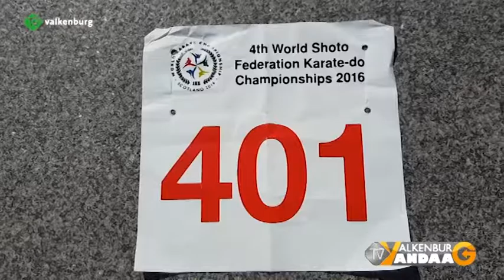Tanja Janssen derde op WK